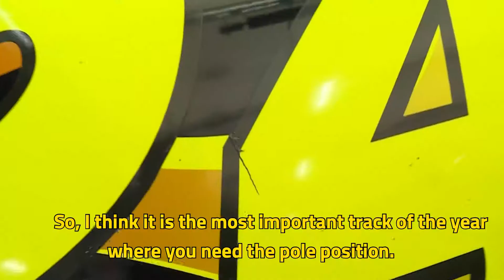A race through the eyes of Anthony Kumpen | NWES Driver | NASCAR 2018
Experience a NASCAR® race through the eyes of Anthony Kumpen.